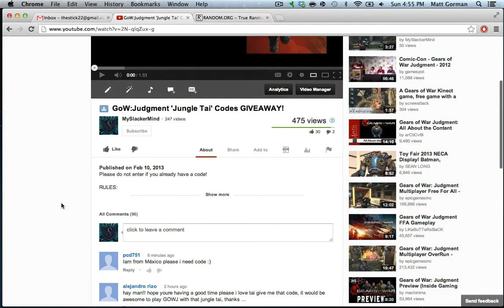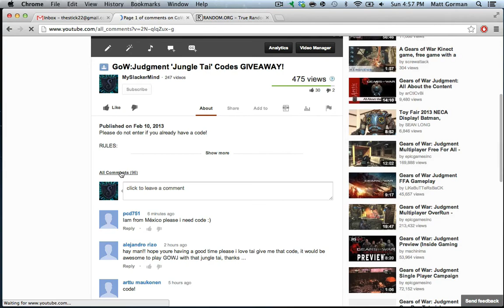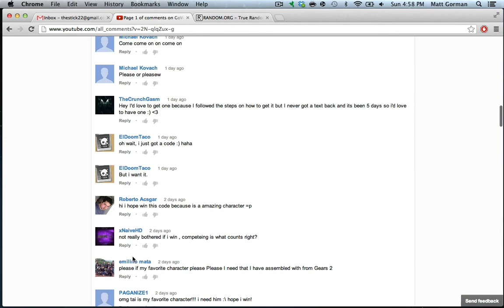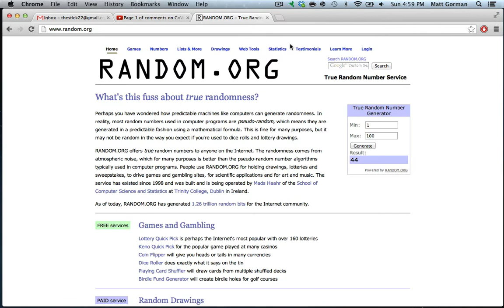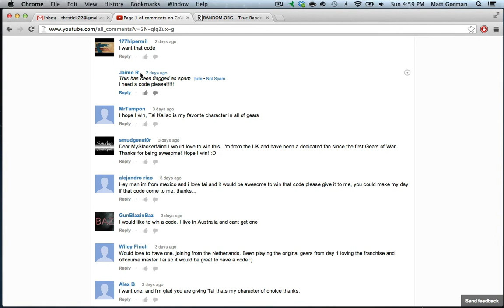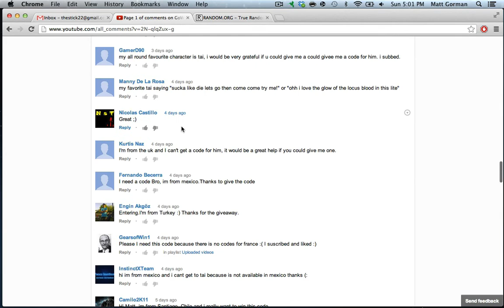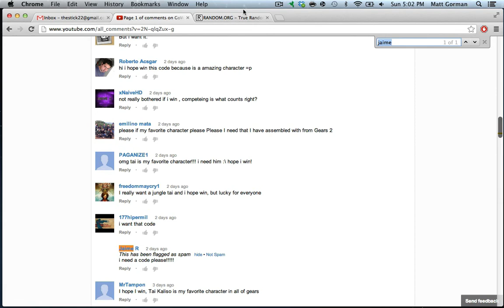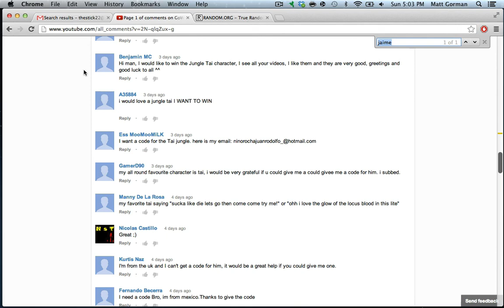Jungle Tai Codes Giveaway WINNERS!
Gamertag: Bless Spoons